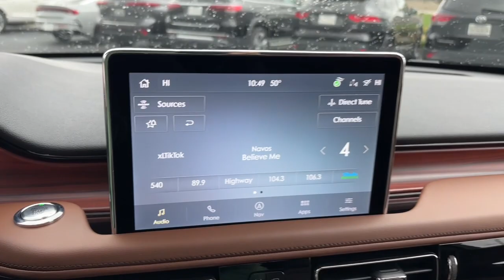2024 Lincoln Aviator Lancaster, Delaware, Columbus, Powell, Dublin, OH A24327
Ceramic Pearl Metallic Tri-Coat New 2024 Lincoln Aviator Reserve available in Lancaster, Ohio at Bob Boyd Lincoln of Columbus. Servicing the Delaware, Columbus, Powell, Dublin, OH area.

2445 Billingsley Rd.